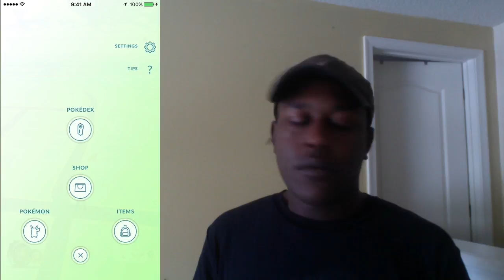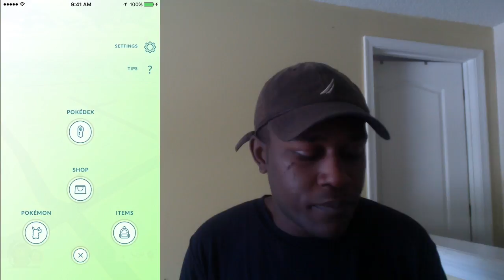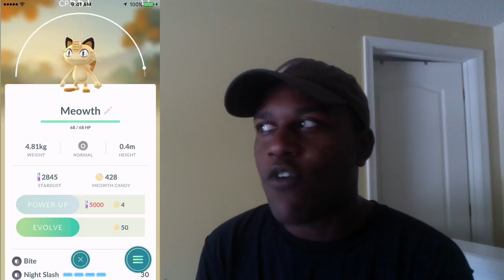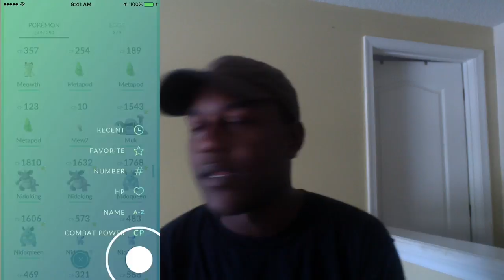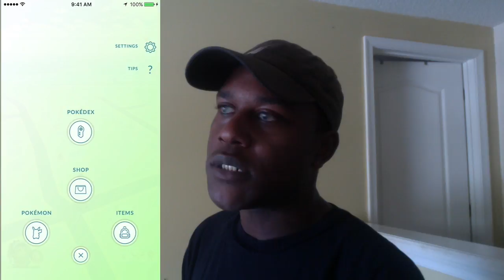AMERICAN HORROR STORY: The 2016 Election